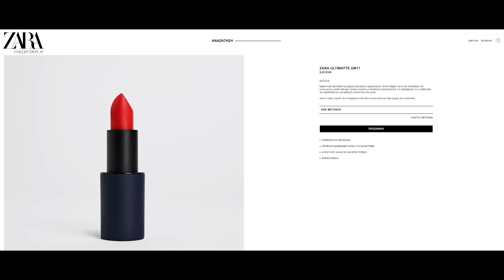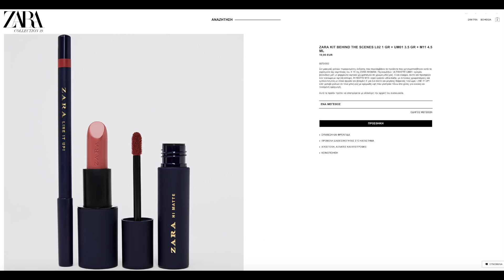Καλλυντικά από τα ZARA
Προϊόντα που έδειξα:

1. ZARA KIT BEHIND THE SCENES L02 1 GR + UM01 3.5 GR + M11 4.5 ML

2. ZARA ULTIMATTE UM16

** Όλα τα προϊόντα τα αγόρασα με δικά μου χρήματα**

Γειά! Είμαι η Δήμητρα και αυτό είναι το MakeUp Is Not a Crime!

Το κανάλι αυτό είναι αφιερωμένο σε όσους αγαπούν το MakeUp, ανεξάρτητα από την ηλικία τους, το φύλο και τις προτιμήσεις τους στο μακιγιάζ. Enjoy!

Κάνε με φίλη σου στα social media 🤳

Ιnstagram: MakeUp Is Not A Crime